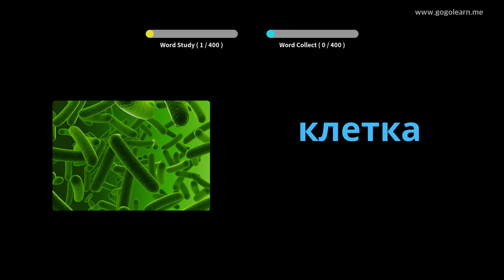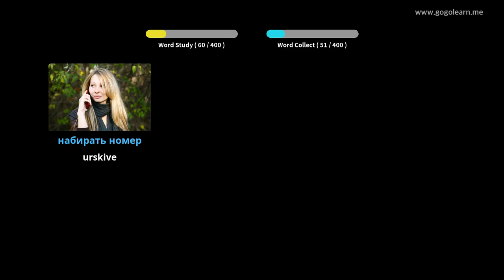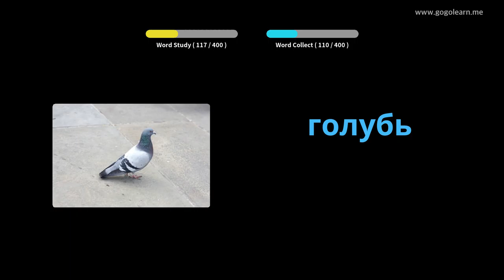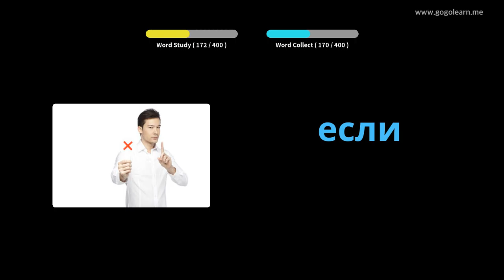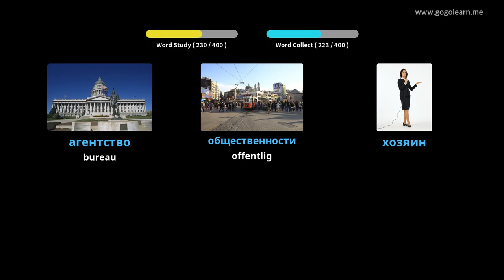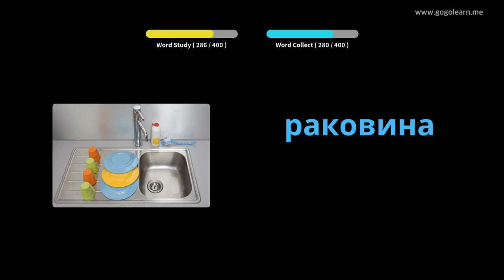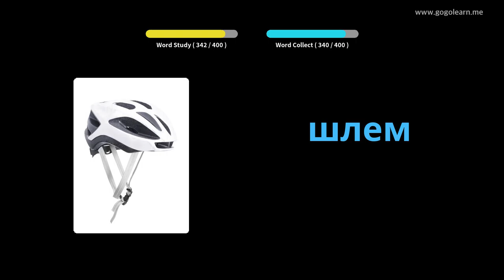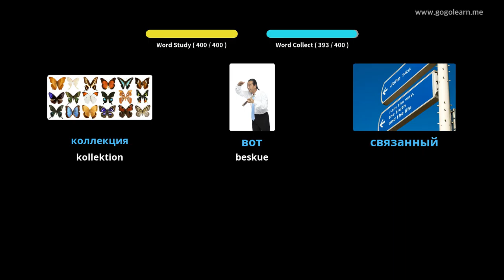Lær Russisk Gjennom Bilder |Russisk Ordforråd Mellemskole 3 | Golearn